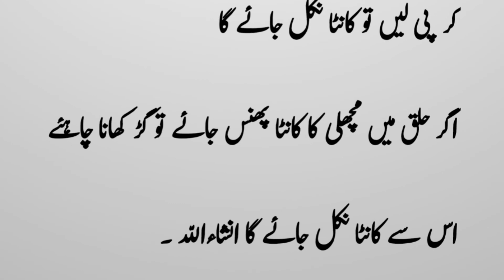Agar Machli Ka Kaanta Phans Jaye - Aaj ki Achi Baat - Urdu Noon